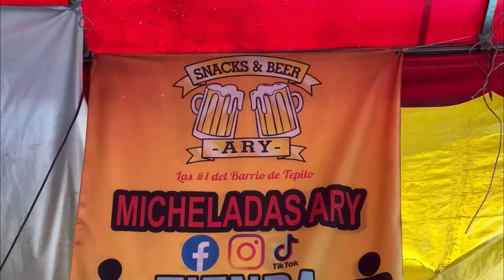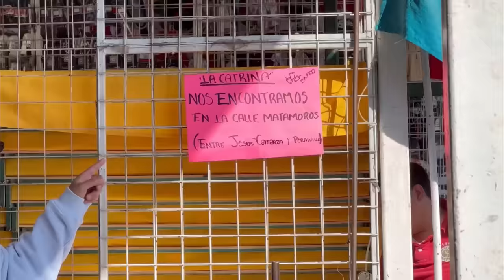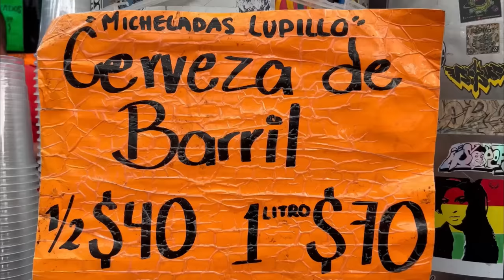¿YA NO VENDEN MICHELADAS EN TEPITO? - Lalo Elizarrarás